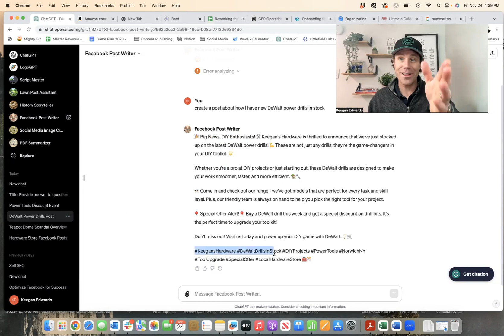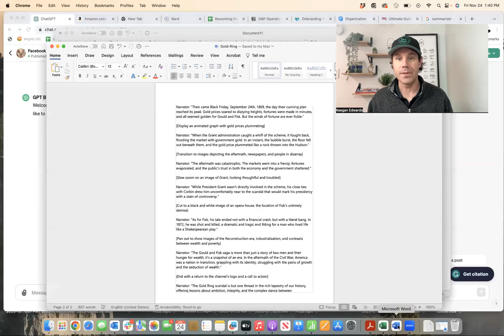How to Make a Custom Facebook Post GPT Agent in 1 Minute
make Facebook Post Writer GPT fast and easy with ChatGPT.

In this video I teach you how to create a Facebook writer GPT personal agent using ChatGPT.

You can use this tool to create your own personal facebook post copywriter using the ChatGPT "GPT" feature.

This video shows you how to do it in a fast and easy way.